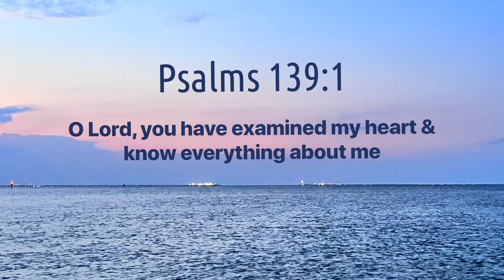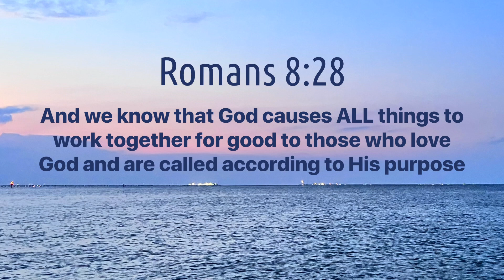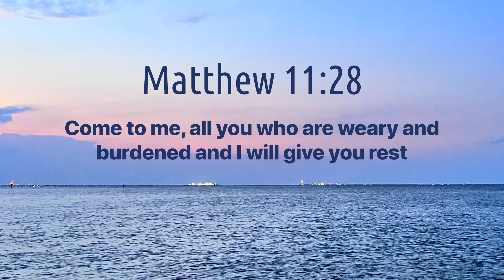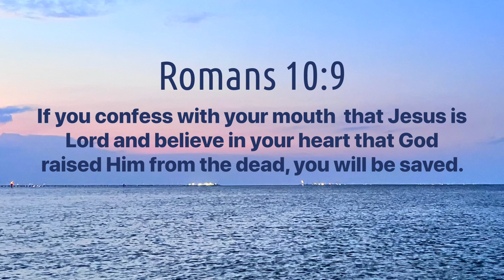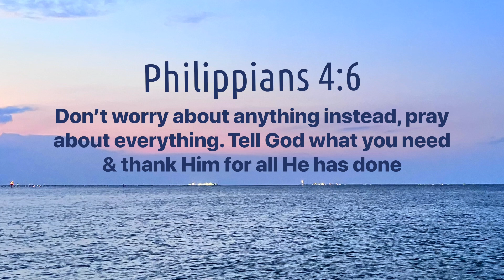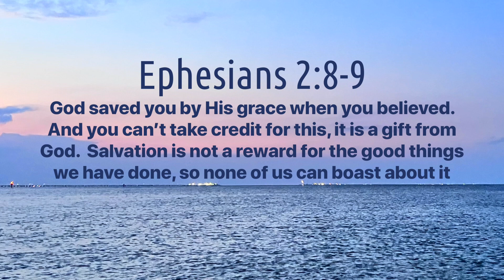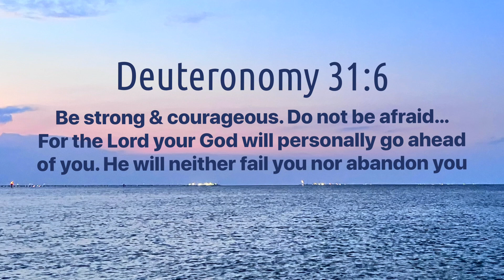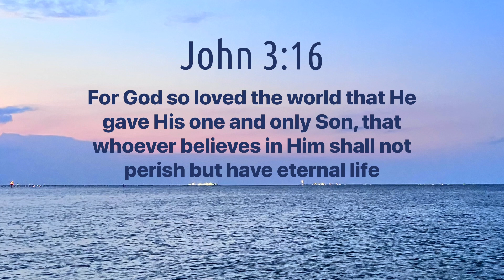Awesome God • Above All • You’re My All and All• Instrumental Piano Worship Music with Bible verse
Classic Worship Volume 1